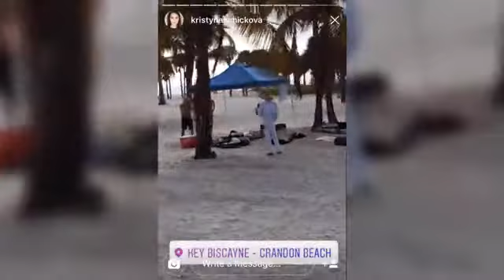Joy Corrigan and Kristyna Schickova pose in several bikinis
Joy Corrigan and Kristyna Schickova pose in several bikinis for beach swimwear shoot. The dynamic duo teamed up for the shoot and shared their love for each other.